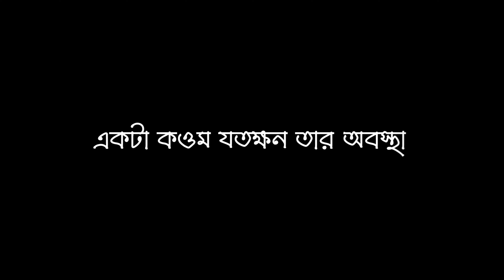islamic black screen lyrics video | abu taha muhammad adnan new lecture | motivational video islamic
Tag,

abu taha muhammad adnan new lecture,
black screen video status sad,
sad status video,status video for whatsapp,new black screen video,new black screen video islamic,lyrics video black screen islamic,sad status video,status video 2023 new,